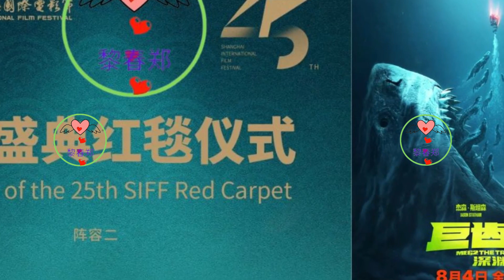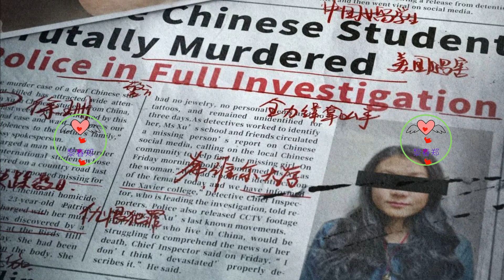金爵盛典红毯阵容公布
如果全世界只有一个人能看见你，你会怎么赖着她？碌碌无为的普通房产中介黄小鹿(史策 饰) 在一场车祸前救下科技鬼才吴聪(王皓 饰)，却发现全世界只有她能看见他！原来作为东吴科技创始人的他早前在一场发布会上不幸发生事故，阴差阳错变成不可接触不被看见的“透明人”。小鹿为了帮助吴聪“重回人间”，开启“真透明”与“小透明”之间的一场“人鬼不了情”。在这一段相爱相杀的互救之旅中，两人逐渐找回真正的自己。